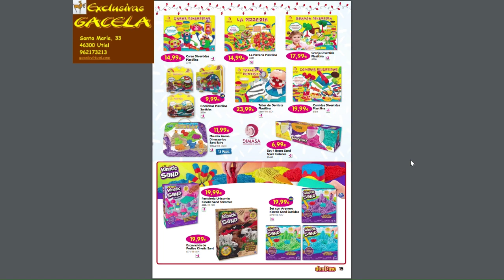Catalogo Don Dino 22 1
Envíos GRATIS a